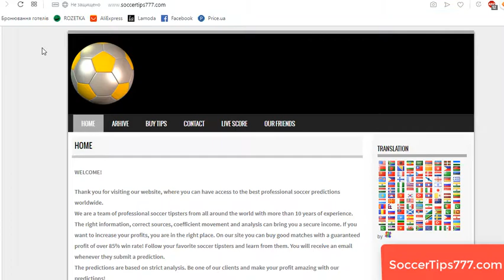Sheff Utd vs Crystal Palace. England Premier League. Soccer Predictions Websites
Soccer. England Premier League.
Sheff Utd v Crystal Palace